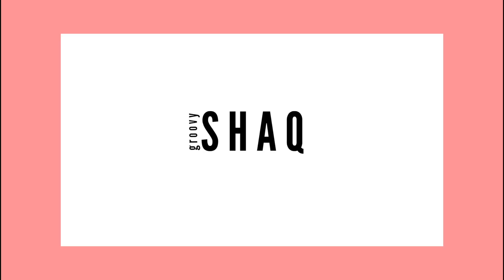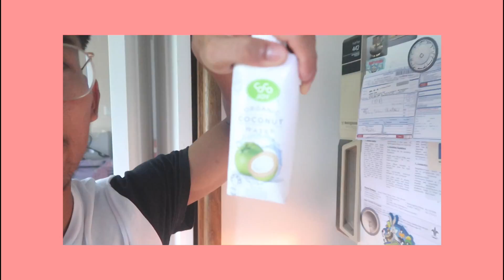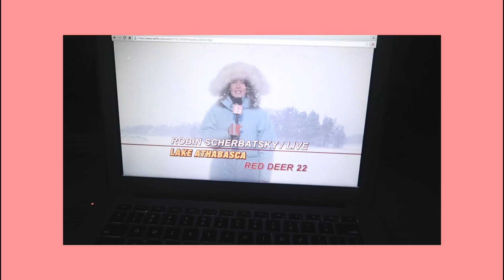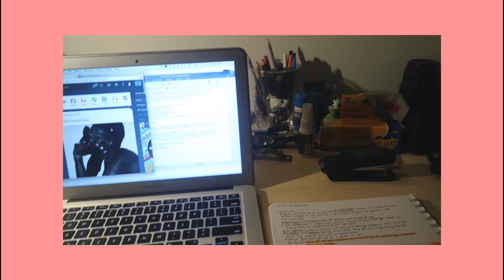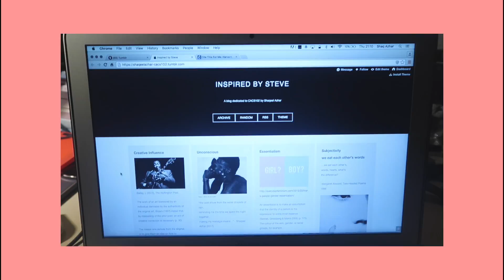People Just Don't Understand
They're so cynical sometimes...

Stay Groovy, Listen to Good Music & Eat Good Food
Stephen Onprachanh
Music //